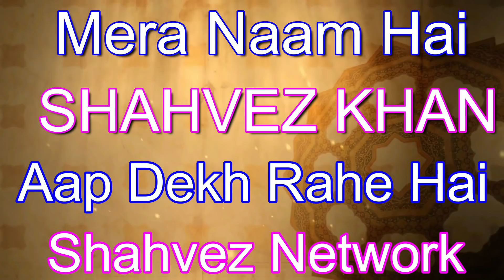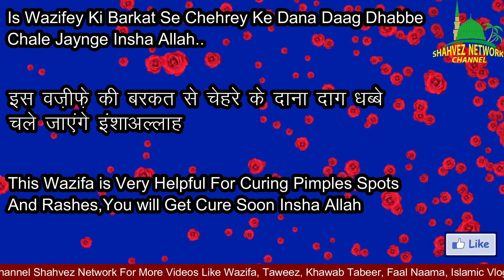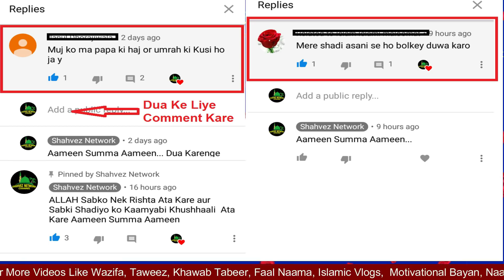Chehre ke Dane Daag Dhabbe Khatam Karne Ki Dua | Chehra Chand Jaisa Khubsurat Karne Ki Dua | Shahvez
Nazreen chehrey per dana dhaag dhabbe hojana aam baat he
jiske aa jane se ladke and ladkiya pareshan hojati hai k ise kaise khatam kiya jaye...

chehra saaf karne ki dua,
chehra gora karne ki dua,
chehra noorani karne ki dua,
chehra gora karne ka wazifa,
khubsurat banane ki dua,
chehra khoobsurat banane ka amal,
rang gora karne ka wazifa,
gora rang karne ka wazifa,
gora rang karne ka asaan wazifa,
chehre ki khubsurti ka wazifa,
chehre ki khubsurti k liye wazifa,
wazifa for white skin,
chehre ki khubsurati ka wazifa in urdu hindi,
wazifa for face beauty in urdu,
gora rang,
wazifa for face beauty in hindi

Dosto Dawa ke sath sath dua ki bhi bohot zarurat hoti hai.
Isi baat ko dhyan me rakhtey hue humne aaj Allah swt ka sifati naam ka wazifa apki khidmat me pesh kar rhe hai.

Huzoor ﷺ Ka Mojza | Haddiyo Se Bakri Zinda Hogyi | Huzoor ﷺ Ka Iman Afroz Waqia | Shahvez Network

Qarz Se Nizat Ki Dua | Qarz Khatam Karne Ki Dua | Wazifa Dua Hadees ki Roshni | Shahvez Network